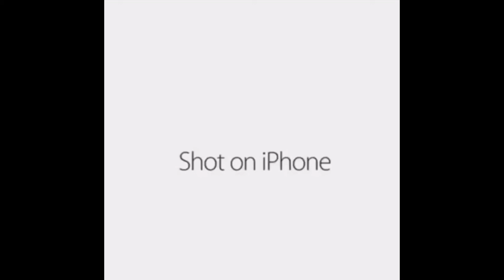„Shot on iPhone“ Meme